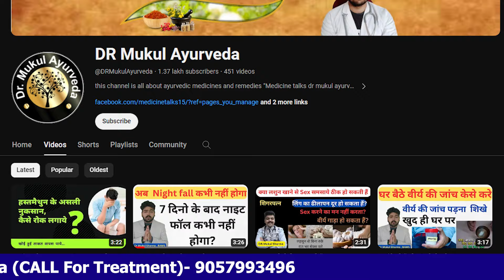टाइम बढ़ाएं | How to Sex For Longer Time? वीर्य जल्दी गिर जाता हैं? How to Improve Sex Time & Power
Dr Mukul Sharma -h

इस वीडियो में डॉ. मुकुल शर्मा आपको सेक्स कितने समय का होना चाहिए के बारें में बताएँगे।  डॉ. शर्मा  आपके कुछ सवालों का जवाब देंगे जैसे सेक्स कितने समय तक चलता है, औसत आदमी बिस्तर पर कब तक रहता है, औसत आदमी कितनी देर तक सेक्स करता है, किसी महिला को संतुष्ट करने के लिए सेक्स कितने समय तक करना चाहिए, कितनी देर तक महिला बिस्तर पर सेक्स कर सकती है, कैसे लंबे समय तक संभोग कैसे करें, लंबे समय तक संभोग कैसे करें, लंबे समय तक सेक्स कैसे करें, सेक्स के दौरान लंबे समय तक कैसे रहें, लंबे समय तक सेक्स का आनंद कैसे लें आदि। महिला को सेक्स संतुष्ट करने से सम्बन्धित और अधिक जानकारी आप हमारे इस लेख को पढ़ कर प्राप्त कर सकते है।

In this video, Dr. Mukul Will speak "How to Enjoy Sex or Intercourse for a Long Time". Dr. Mukul Raina will also speak on how long does sex last, how long does the average guy last in bed, how long does the average man last in bed for the first time, how long should sex last to satisfy a woman, how long a woman can last in bed, how to do intercourse for a long time, how to intercourse for a long duration, how to have sex for a longer time, how to stay longer during intercourse, how to enjoy intercourse for a long time, etc.

एक अच्छा सेक्स कितने मिनट का होना चाहिए ?

नार्मल सेक्स कम से कम 30 से 45 मिनट का होना चाहिए।

कुछ लोगों का समय 50 मिनट से 60 मिनट का होता है।